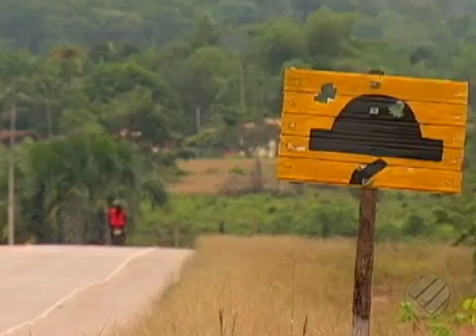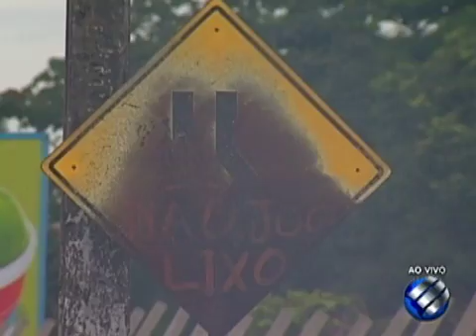Pesquisa da CNT aponta que 70% das rodovias do Pará não estão em boas condições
BOM DIA PARÁ 02/02/2017 - Pesquisa da CNT aponta que 70% das rodovias do Pará não estão em boas condições